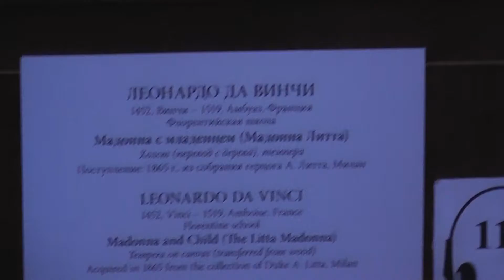Silversea Cruise #4318 Hermitage Museum #11 St Petersburg, Russia 31 Jul 13